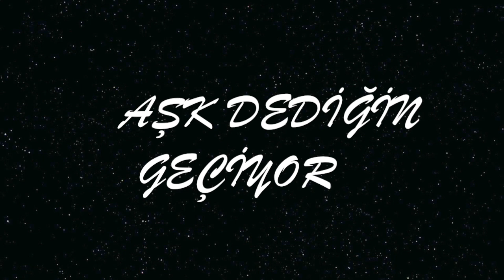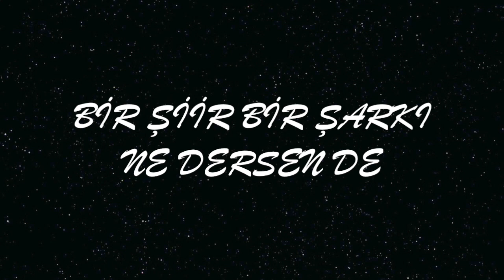GÖKHAN GÜNEŞ - ŞİMDİ HAYAT (LYRIC VIDEO)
Gökhan Güneş Sen ve Ben
Yapımcı: iremrecords 2014

Düzenleme: Aykut Gürel
Mix: Murat Bulut
Mastering: Aykut Gürel